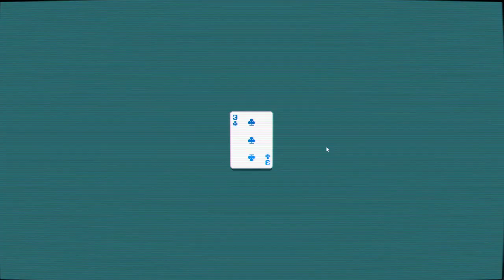Trying to ride the Rocket through Gold Stake finally | Abandoned Deck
I am getting genuinely concerned for my ability to pilot runs LOL. This game is so much harder than it looks and I feel like I'm learning backwards at this rate xD